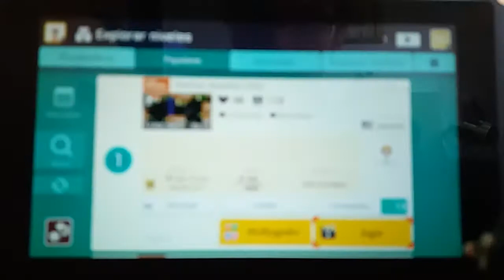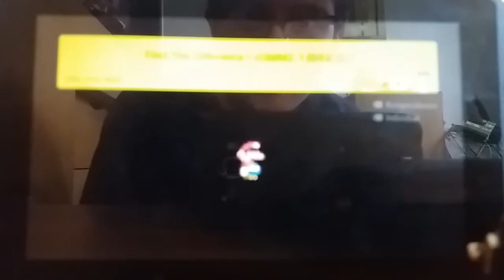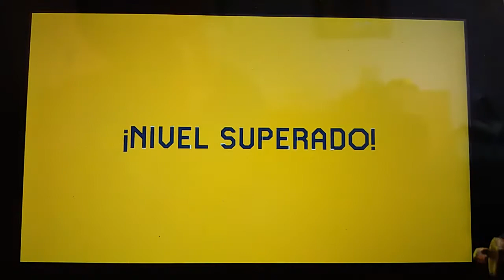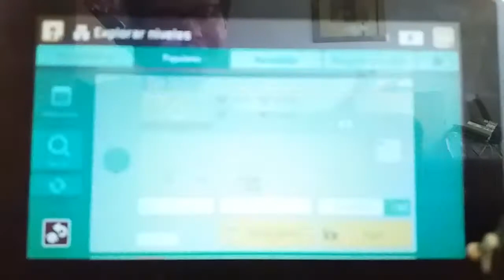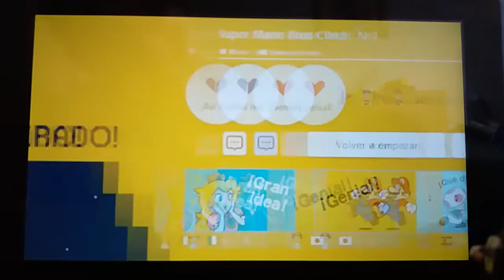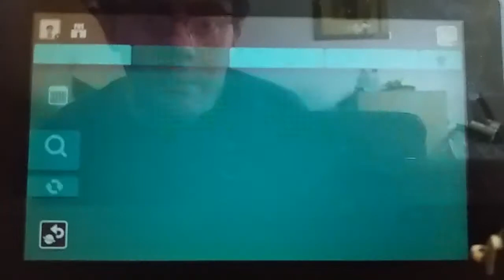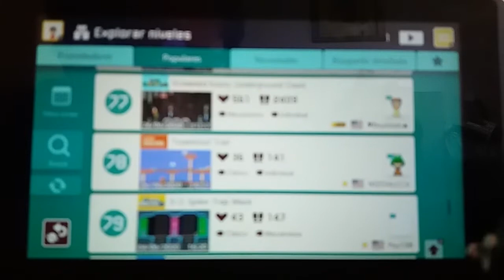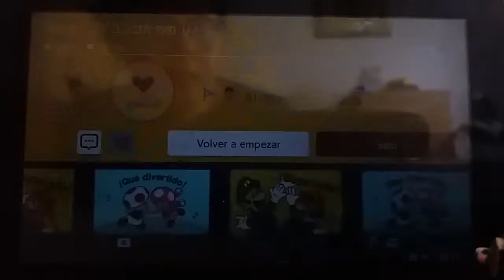Super Mario Maker 2 Niveles Mundiales 5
Niveles Mundiales 5